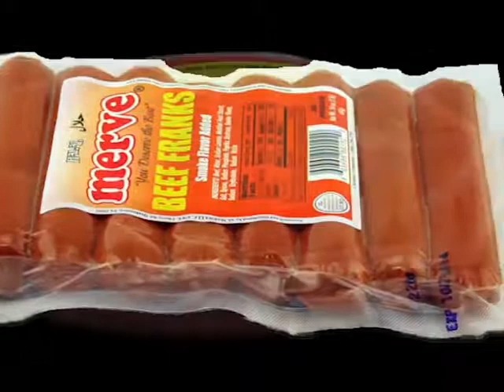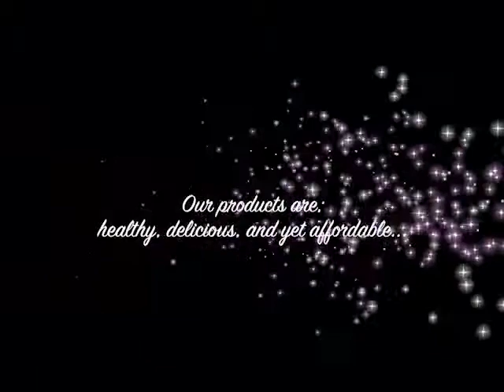Vintage Food Corp 2019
Largest Turkish Food Importer and Distributor in US, serving since 1992...